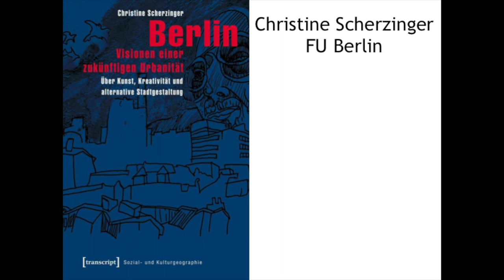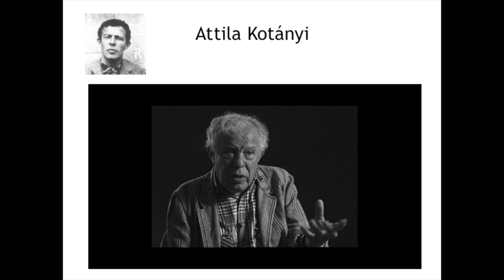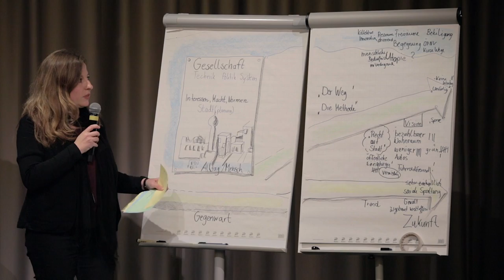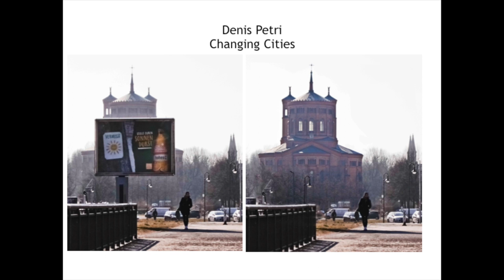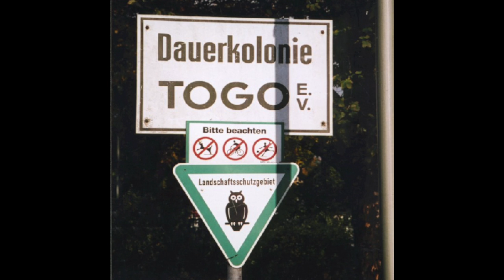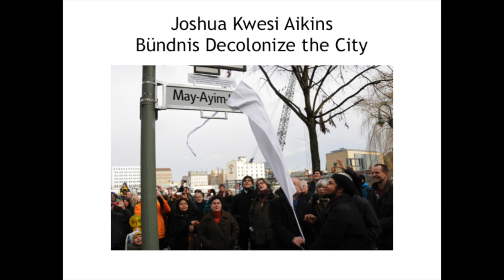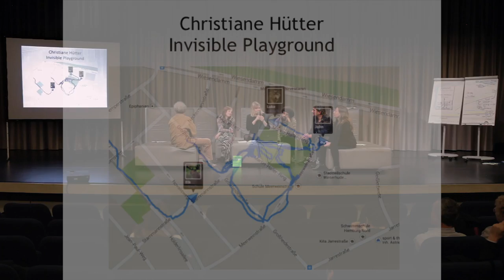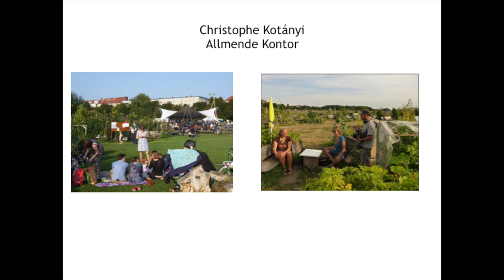A conversation about cities and politics, in play and in earnest (German)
With Christophe Kotanyi, Joshua Kwesi Aikins, Christiane Hütter, Christine Scherzinger, Denis Petri, moderated by Dorett Mumme
German original version

Part of “The Most Dangerous Game. The Situationist International en route for May ’68”
Exhibition
Sep 27-Dec 10, 2018